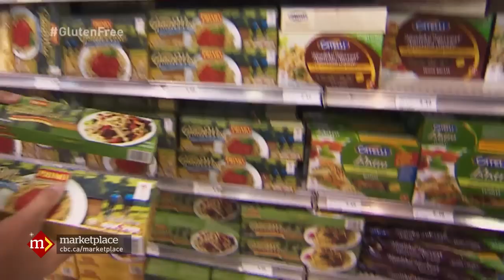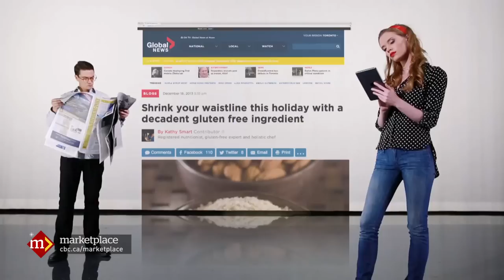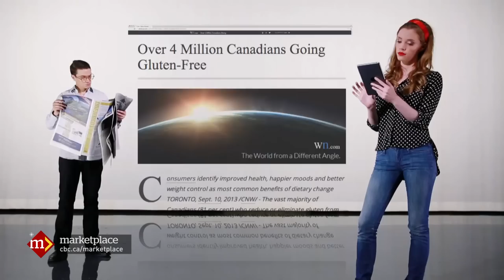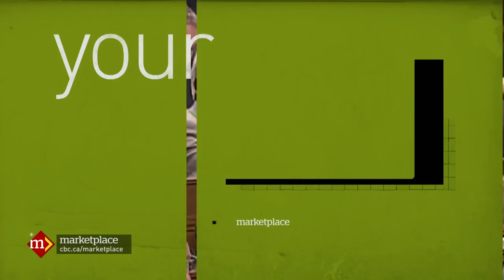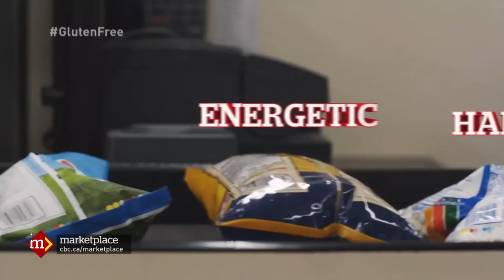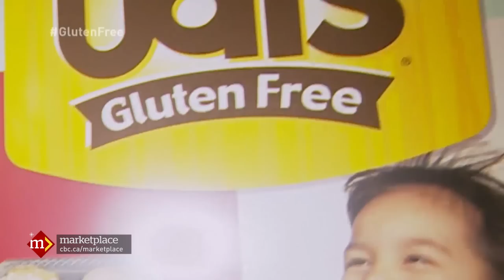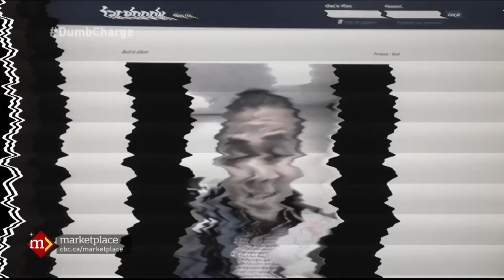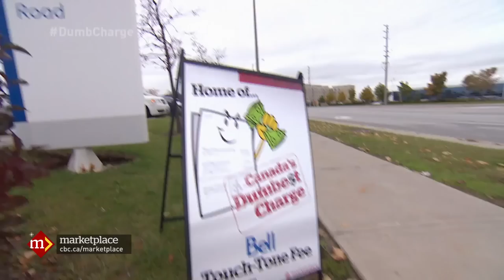Gluten free diet: The science (CBC Marketplace)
Going gluten-free is popular. But what does the science say?